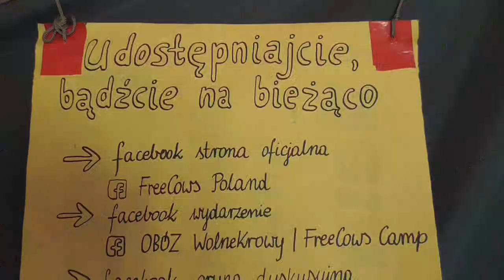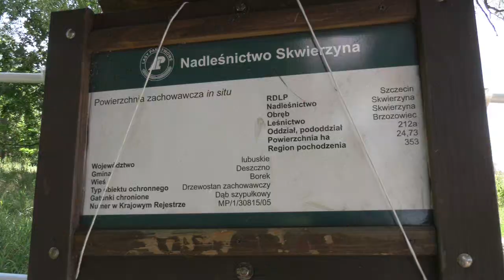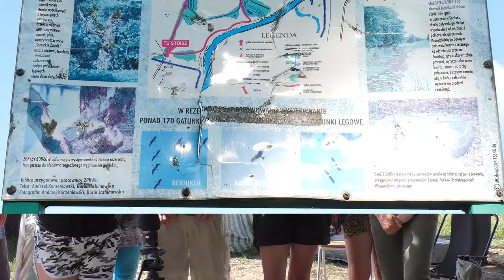Wolność krów z gminy Deszczno a zakłamane cwaniactwo urzędasów - Izabela Kwiatkowska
Państwowe urzędasy wydali wyrok śmierci na blisko 180 dziko żyjących krów. W ocalenie ich życia zaangażowało się wiele wolontariuszy z całej Polski.
Dzięki wspólnej walce udało się odsunąć tę nieludzką ewentualność, jednak lenistwo i chęć zysku nadal dominuje w umysłach wielu urzędasów, którzy rzucają kłody pod nogi ludziom, którzy chcą uratować to niezwykłe stado.
Celem tego filmu jest przedstawienie Państwu rzeczywistego obrazu sprawy krów z Deszczna oraz napiętnowanie winnych obecnej sytuacji. Jeśli sprawa nie zostanie rozwiązana w zadowalającym czasie, to Fundacja Paragraf będzie zmuszona wkroczyć do akcji, a wtedy nie będzie litości, nie skończy się tylko na pokazaniu gęb leniwych urzędasów.